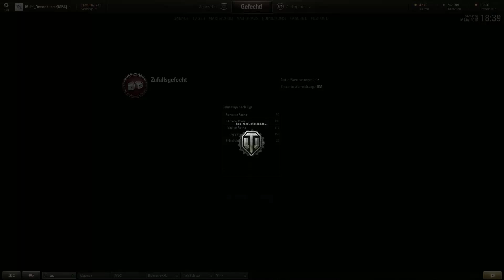MEGA LUCK SHOT! FV3805 & Chi Ri [World of Tanks] [German] Let's Play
» Wir spielen "World of Tanks" - Lest die Beschreibung für weitere Infos :)
♣ Tretet unserem WoT Clan bei: MBC (Multi Banana Clan)
- Min. einen Tier VIII Tank :)

► Ich besitze die Lizenz Video-, Audio- sowie Bildmaterial von World of Tanks zu nutzen!

► Skype: Multideamonhunter

KANÄLE